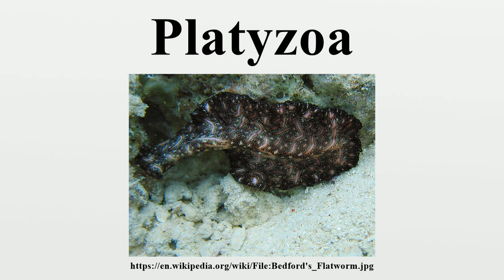Platyzoa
The Platyzoa /ˌplætɨˈzoʊ.ə/ are a group of protostome animals proposed by Thomas Cavalier-Smith in 1998.Cavalier-Smith included in Platyzoa the Phylum Platyhelminthes or flatworms, and a new phylum, Acanthognatha, into which he gathered several previously described phyla of microscopic animals.

Image-Copyright-Info
Image is in public domain
Author-Info:   Jan Derk
Image-Copyright-Info